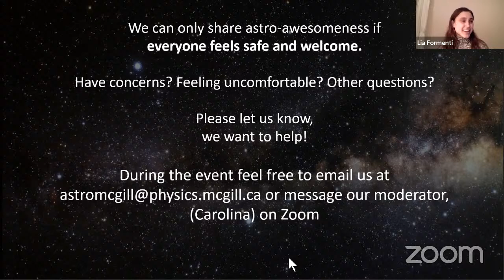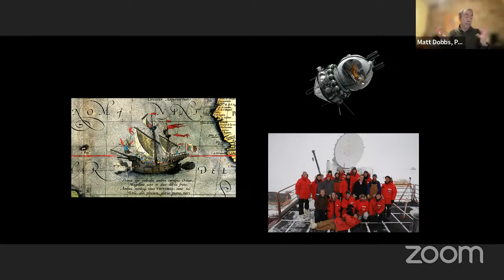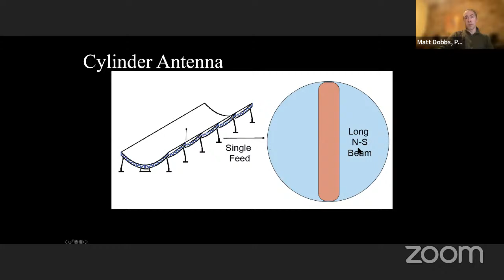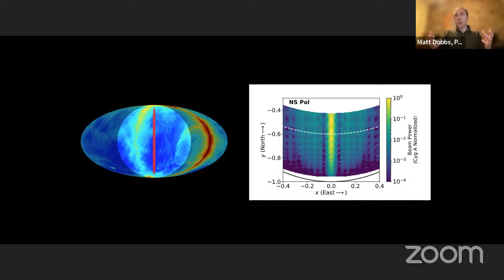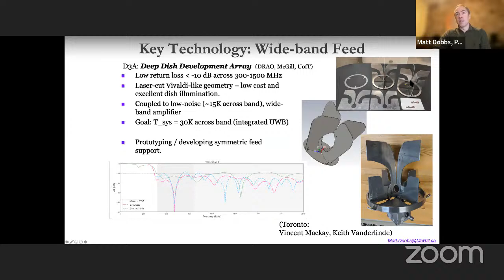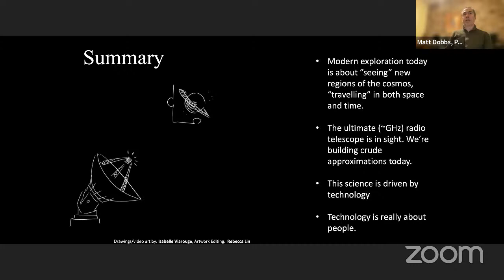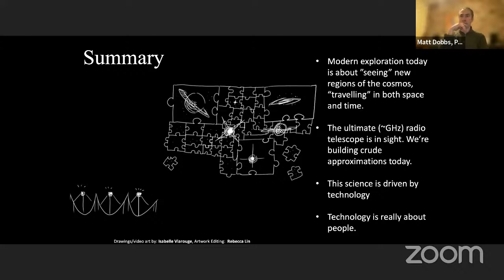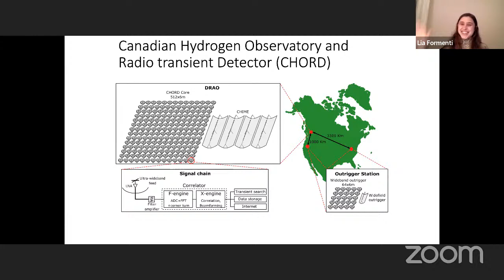Enabling new probes of the cosmos with novel technology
Join us for our final public lecture of hte year! Professor Matt Dobbs will explore how new technology makes discoveries about the Universe possible. We all agree that the Universe is incredible, but have you ever thought about how neat the instruments we use are?

Abstract: Progress in science is often driven by the advent of new instrumentation. I will discuss the interplay between technological development and new measurements that allow progress in astrophysics and cosmology. I will focus on new digital telescopes such as CHIME and Cosmic Microwave Background instruments such as the South Pole Telescope. Story-telling and the adventure of science will be prominent. No prerequisites required.